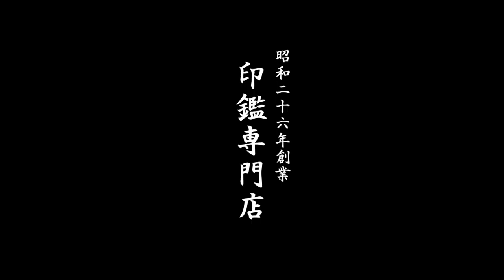鳥取市で【雨河】様の認印をお探しなら、30分スピード彫刻のいろは堂へ!!